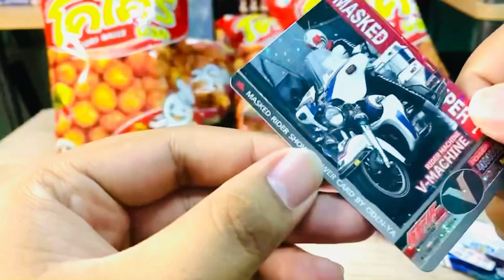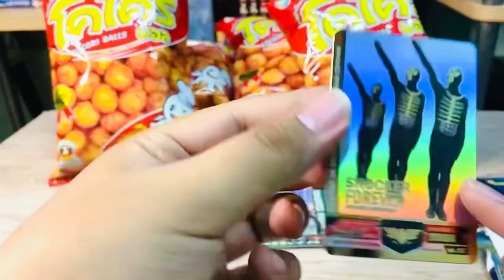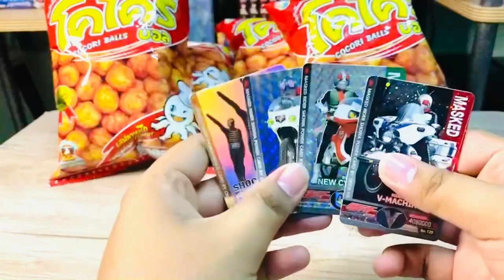EP:179 ￼เปิดขนมโคโคริ การ์ดมาร์คไรเดอร์